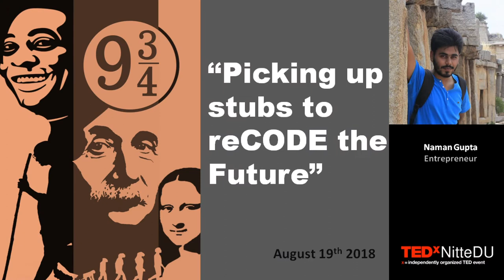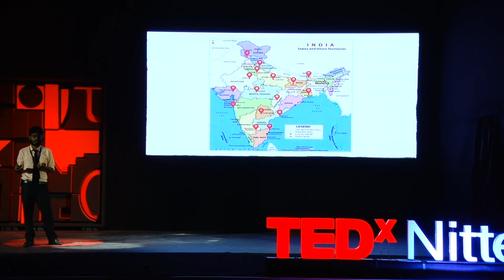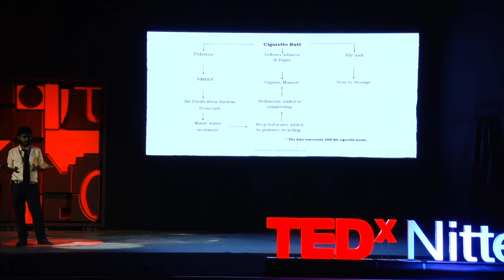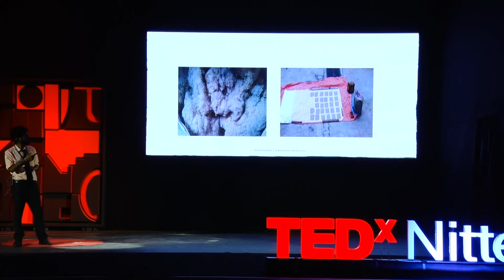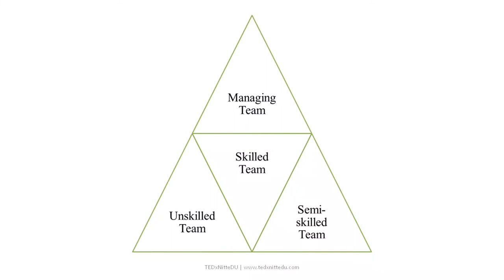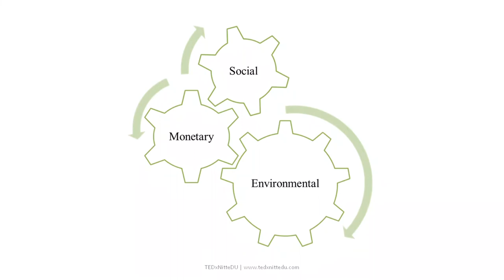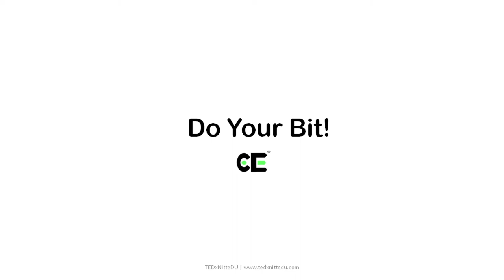Picking up stubs to re-CODE the future | NAMAN GUPTA | TEDxNitteDU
“ Whatever you want to do, you must do that with a certain determination and people will help your
cause.”
Brought up in Noida,Naman Gupta founded a company by the name CODE (Conserve Our Depleting
Environment) enterprises in December 2015. It was co-funded by Vishal Kanet. They got the idea of
re-using cigarette butts for something useful from a friend’s bachelor party. After a lot of
experimenting and consultation, they were able to come up with an innovative idea to use:
1)tobacco and paper of the cigarette butt to make manure and plastic butt was treated chemically
and used for stuffing, in cushions, bean bags, toys etc.
2)cigarette ash, or fly ash was used to make bricks.

3)Apart from this, they also recycle the water used to treat chemicals which is then used for
irrigation and related purposes.
The process they employ for the collection of cigarette butts is not only very simple,byt convenient
as well. It becomes a win-win situation for both the consumer and the company!
CODE enterprises today has received national and many international awards. What once started in
Noida has now spread all across the country. Their accomplishments include:
1)2016 WEBIT international top 20
2)2017 Banega Swachh Bharath National top
3)2018 Pitch Right National top 13

This talk was given at a TEDx event using the TED conference format but independently organized by
a local community. Naman Gupta, founder of CODE which aims at upcycling cigarette butts. The process employed is not only very simple, but convenient as well . Their idea has become a succes story in national and international platforms.
Come listen to him making sense of cigarette waste. This talk was given at a TEDx event using the TED conference format but independently organized by a local community.